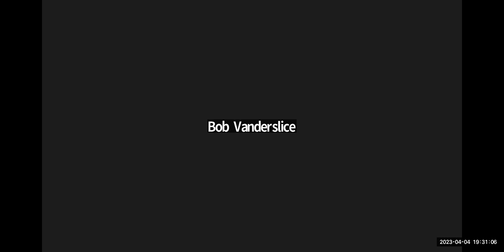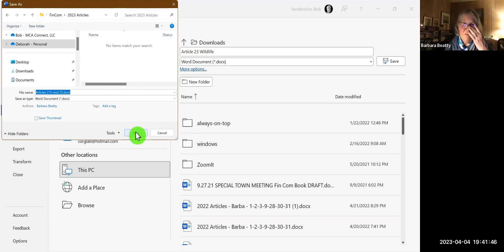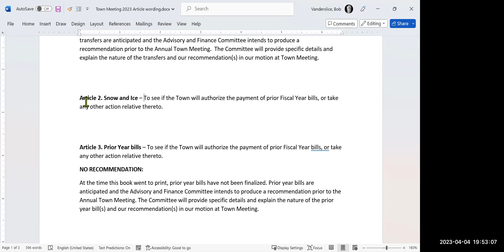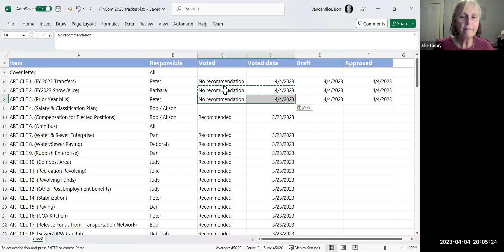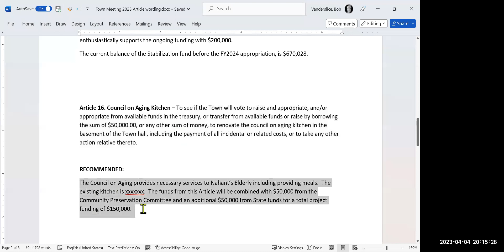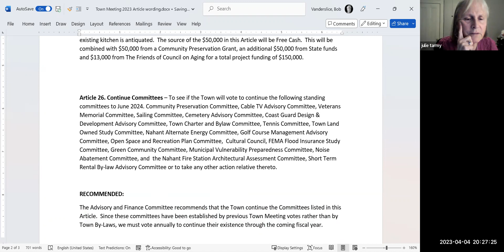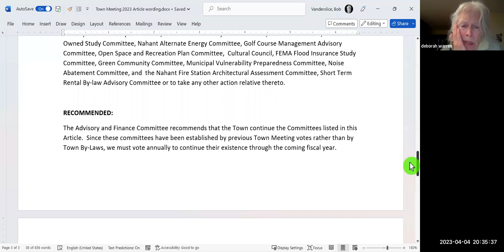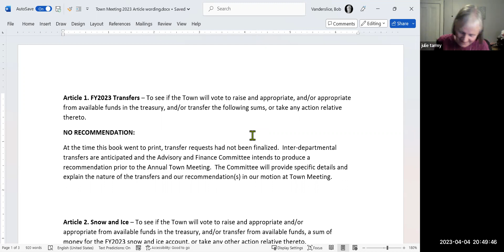Advisory and Finance Committee April 4, 2023